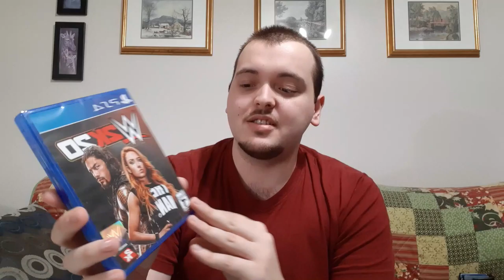BLACK FRIDAY HAUL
Today I share the deal I got for this years Black Friday!